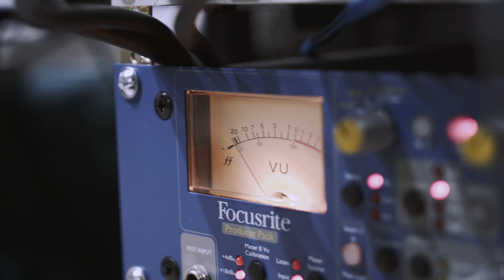4K New Cover , Soul - Septembrie Luni (Produced by Artist Moldova)